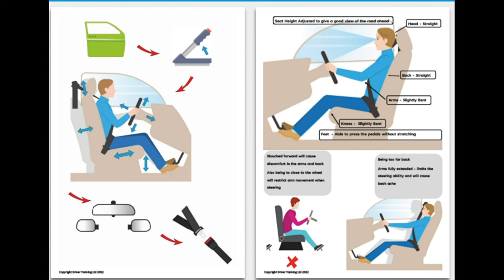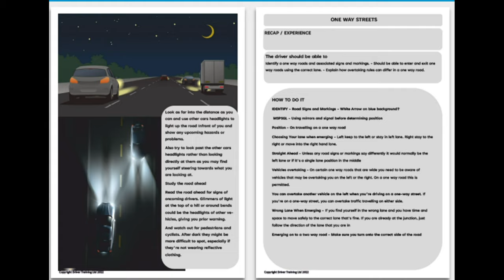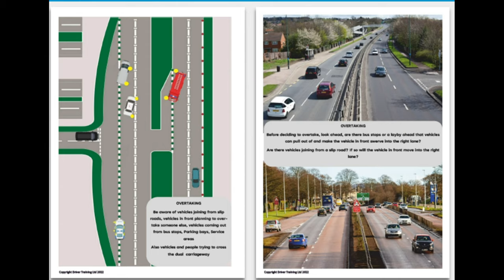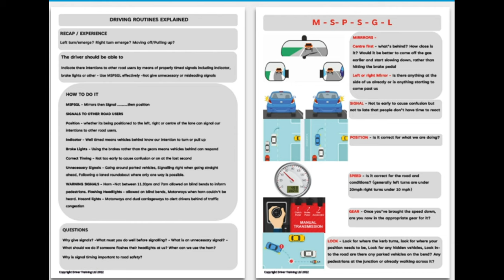Best driving instructor driving lesson plan diagrams for ADI and PDI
Driving instructor lesson plan diagrams - Ideal for ADI Part 2, ADI Part 3, Driving Standards check test, learner drivers and experienced drivers

The MOST COMPREHENSIVE GUIDE FOR DRIVING INSTRUCTOR LESSON PLANS

Driving Instructor Lesson Plan Diagrams Over 300 pages of driving instructor lesson plans designed by Driver Training Ltd ORDIT registered driving instructor trainers.

Driver Training Ltd have been a driving instructor trainer for almost 20 years.
Written and designed by ORDIT registered trainers Driver Training Ltd who have been training people to become driving instructors for almost 20 years.
Over 300 pages professionally printed on 170gsm paper explains all you need for you and your pupil on dealing with every driving subject from moving off and stopping to driving on smart motorways

Most briefing folders or lesson plans may show the pictures, but they don’t really explain the subject or what to look out for - the difference with this briefing folder it actually includes instructions of how to do it!

This briefing folder is different in that it explains what needs to be done and how to do it.
These driving instructor lesson plan diagrams cover Cockpit drill and controls, moving off and stopping, left and right turns, emerging open and closed junctions, Y junctions,

Motorway driving, dual carriageways, overtaking on single roads, Independent driving with signs and with sat nav,

ALL manoeuvres including Forward bay park, reverse bay park, parallel park, pull up on the right and emergency stop!

So whether you are a learner driver, struggling to understand the subject, an ADI Part 2 trainee or ADI Part 3 Trainee, or even an experienced driver who just want to refresh their knowledge of a subject.

These handy driving guides are ideal for you

If you already have a briefing folder, then these can be a great addition as you can just use a specific subject that you’d like to be able to explain better or understand better.
It is written by ORDIT registered Trainers Driver Training Ltd who have been teaching people to become driving instructors for almost 20 years.

This briefing folder covers all of the aspects of dealing with crossroads
so not only does it benefit you as the driving instructor, and help you get to know what needs to be done - you can also provide these to your pupils by selling them.
This way the pupils are better prepared for their driving test.

These videos are for illustration - actual layout may differ slightly

Welcome to Driver Training Ltd, @drivertrainingltd we teach people to learn to drive and we help them toTrain to become a driving instructor change careers and earn up to £600 per week ADI part2 training, ADI part 3 training. ADI check test training.

00:00 Introduction
00:11 cockpit drill and controls
00:24 mirrors and blindspots
00:35 left and right turns
00:47 left and right emerging
00:57 roundabouts
01:09 crossroads
01:20 advanced cycle box
01:31 country roads and bends
01:42 filter lanes
01:53 meeting and anticipation
02:04 level crossings
02:17 dual carriageways and motorways
02:35 independent driving signs and sat nav
02:47 parallel parking and manoeuvres
02:59 emergency stop